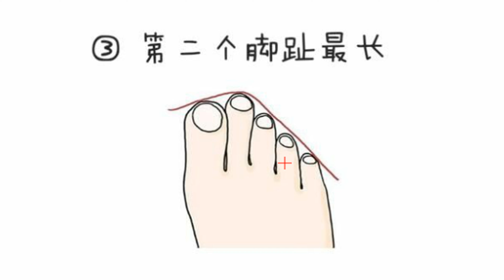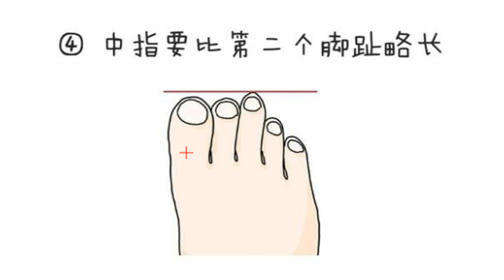四种最好命的脚趾，男富女贵，你中了哪一种？